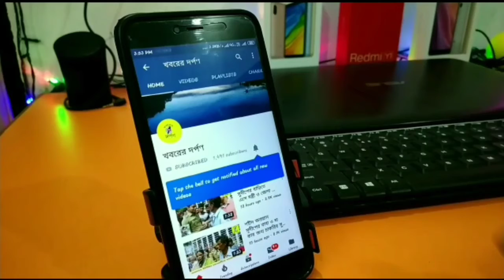শান্তিপুরের সূত্রাগড়ে আগুনে ভস্মীভূত কৃষি ফসল ও একাধিক তাঁত। বিস্তারিত জানতে ভিডিও টি দেখুন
বুধবার গভীর রাতে হঠাৎ আগুন, আগুনে ভস্মীভূত মজুদ রাখা ধান, পাট সহ একাধিক তাঁত। খবর পেয়ে ঘটনাস্থলে দমকল বাহিনী। ক্ষয়ক্ষতির পরিমাণ প্রায় তিন লক্ষ টাকা। ঘটনাটি ঘটেছে নদীয়ার শান্তিপুর থানা এলাকায়। নদীয়ার শান্তিপুর পৌরসভার 24 নম্বর ওয়ার্ডের সূত্রাগড় চরের বাসিন্দা কৃষ্ণ মাহাতো। চাষ করে এবং তাঁত বুনে সংসার চলে তার। চাষ করে লক্ষাধিক টাকার ধান এবং পাট লাভের আশায় বাড়িতে মজুদ করে রেখেছিলেন তিনি। জানা যায়, প্রতিদিনের মতো গতকাল তারা বাড়িতে ঘুমিয়ে ছিলেন। গভীর রাতে হঠাৎ আগুন লেগে যায় পাট এবং ধানের বোঝায়। আগুনের আলোতে হঠাৎ ঘুম ভেঙে যায় তাদের।পরিবারের সদস্যরা ঘুম থেকে উঠে দেখে দাউদাউ করে আগুন জ্বলছে। এরপরে চিৎকার-চেঁচামেচি শুরু করলে এলাকার বাসিন্দারা ছুটে আসে।বাড়িতে থাকা একটি জল তোলার যন্ত্র দিয়ে প্রাথমিকভাবে আগুন নেভানোর চেষ্টা করা হয় স্থানীয় বাসিন্দাদের তরফ থেকে। এরপর এই খবর দেওয়া হয় শান্তিপুর দমকল বাহিনীকে।খবর পেয়ে দমকলের একটি ইঞ্জিন এসে আগুন নিয়ন্ত্রণে আনার চেষ্টা করে। প্রায় এক ঘন্টার প্রচেষ্টায় আগুন নিয়ন্ত্রণে আনে তারা। ততক্ষণে আগুনে ভস্মীভূত হয়ে যায় বাড়িতে মজুত রাখা সব পাট এবং ধান। সেই সঙ্গে বেশ কয়েকটি কাপোর তাঁত আগুন লেগে সম্পূর্ণ ভস্মীভূত হয়ে যায়।পরিবারের সদস্যদের দাবি প্রায় আড়াই লক্ষ টাকার বেশি ক্ষয়ক্ষতি হয়েছে তাদের।তবে কিভাবে আগুন লেগেছে সে বিষয়ে তারা নিশ্চিত করে কিছু বলতে পারছেনা। দমকলকর্মীরা আগুন লাগার কারণ পর্যবেক্ষণ করে দেখছে।